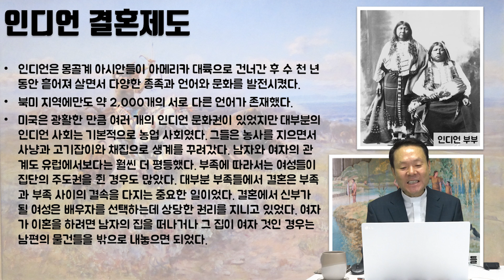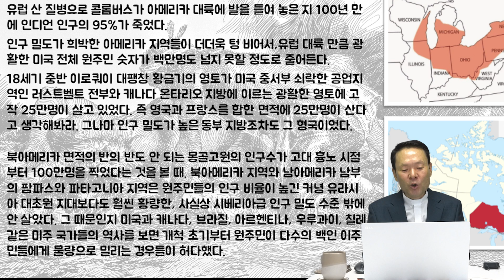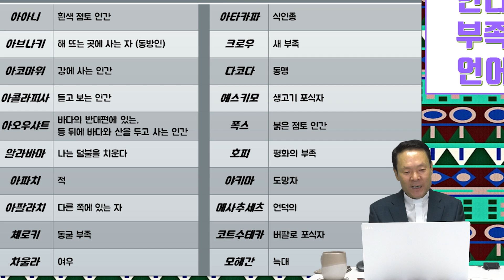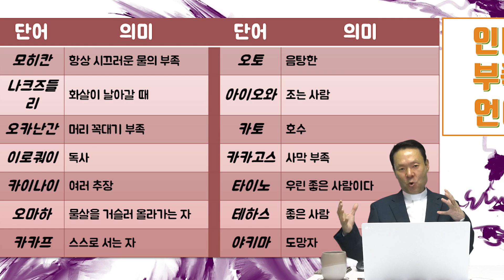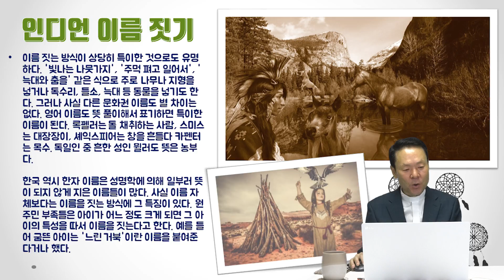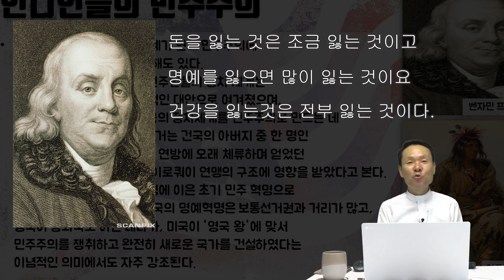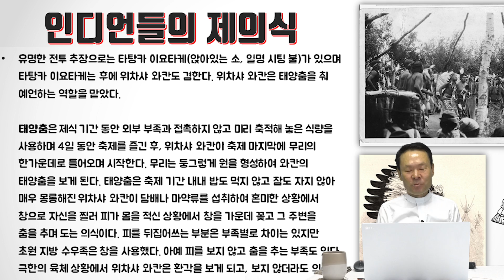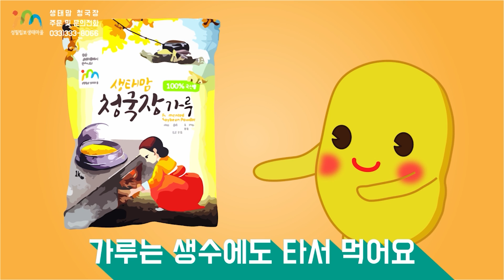21/04/24 황창연신부 토요특강 119회 : 미국의 이해 22부 - 인디언의 풍습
인디언의 이름에 담긴 의미를 아시나요?
인디언들이 미국에서 얼마나 많은 인구가 사라졌을까요?
지금 신부님과 함께 확인하세요